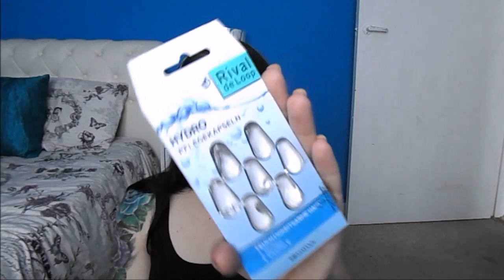#7 DENKO LIPIEC 2014 fokusowana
Jeśli filmik się podobal-poprosze o kciuki w gore :)
to zawsze bardzo motywuje do nagrywania kolejnych!!

Nie zapomnij o subskrypcji mojego kanalu
TO NIC NIE KOSZTUJE
i nie omini Cie kolejny filmik

Ania